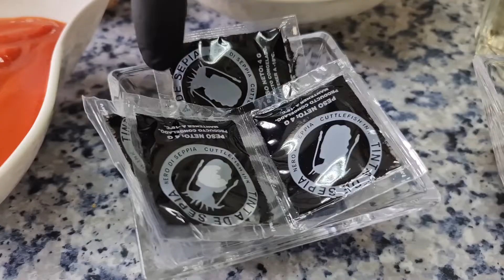🍽 CHIPIRONES RELLENOS en su tinta *Receta fácil y sencilla*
Hola gran Family!

Hoy os traigo una receta magnifica, unos CHIPIRONES RELLENOS con su tinta. una receta exquisita. Además, podemos rellenarlos de lo que queramos.

Los ingredientes que vamos a necesitar son:
- 24 chipirones
-  3  cebollas
- 1 pimiento verde
- 4 dientes de ajo
- 3 huevos cocidos
- un poco de tomate frito
- sal
- 1 vaso de vino blanco
- 4 sobres de tinta de calamar
- un poco de carne de cocido (para aumentar el relleno, no es necesario)

Gracias por formar parte de mi día a día y por seguir mis recetas, tradicionales, de mi mano, pero con un toque especial de alta cocina, de toque de chef.

Espero que os guste y que disfrutéis del video!

Un saludo y hasta la semana que viene family!

Dejadme en comentarios que recetas queréis ver.